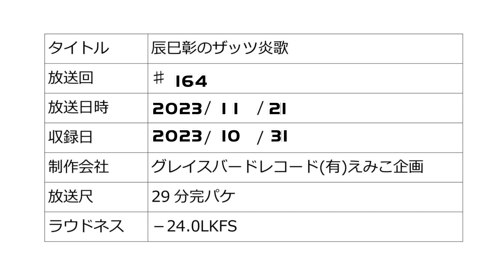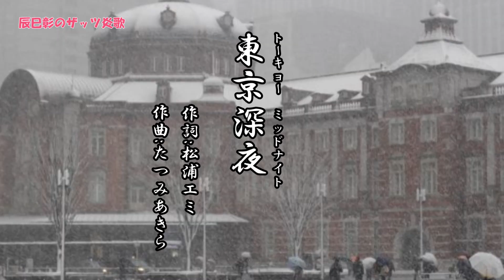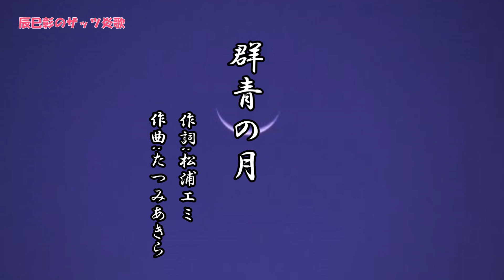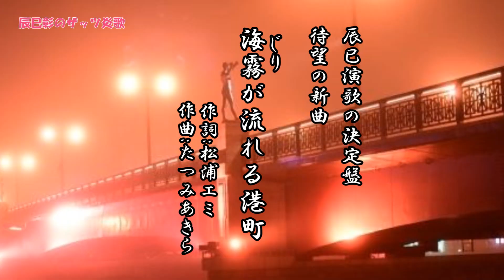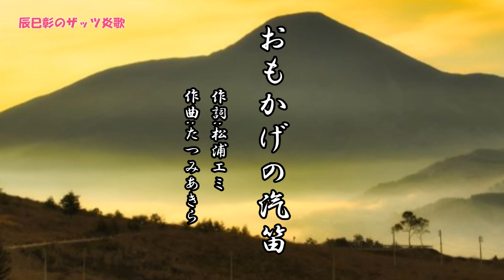ぎふチャン辰巳彰のザッツ炎歌♯164 2023/11/21放送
地上波テレビぎふチャン　毎週火曜朝7時00分～7時29分絶賛放送中
出演　辰巳彰/香月みや子/渡邊吉弘/信濃二郎/河野真一さん(一般)他
制作　グレイスバードレコード